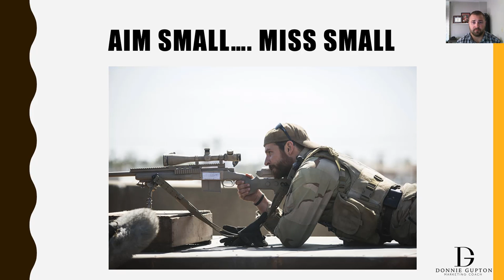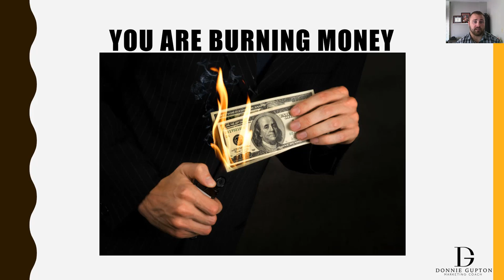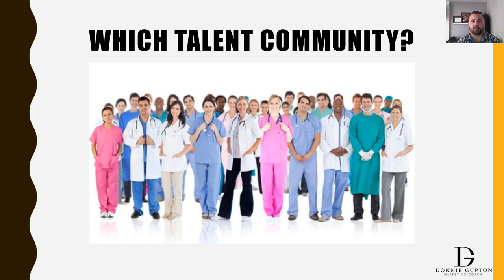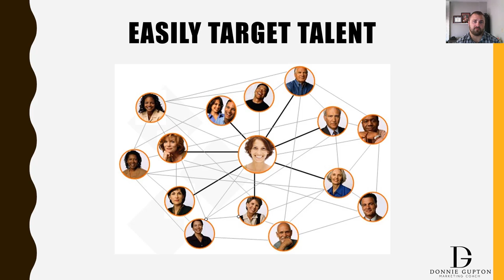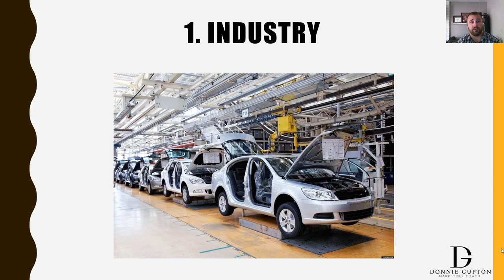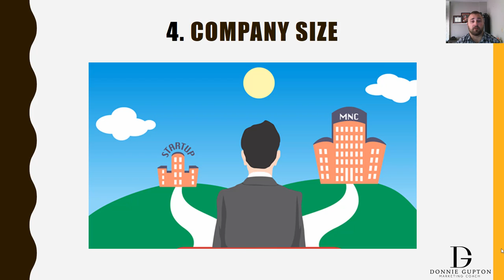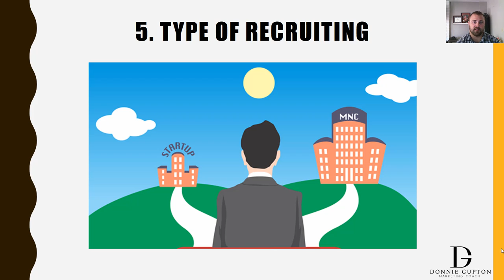TO NICHE OR NOT TO NICHE - WAYS TO CARVE OUT YOUR MARKET SEGMENT FOR YOUR RECRUITMENT BUSINESS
After speaking with 100's of recruiters over the last year there a still a lot of recruitment companies that are trying to market themselves as generalists. You may be successful recruiting that way but you will have trouble scaling your business this way. Check out Recruitment Company: To Niche or Not to Niche - 5 Ways to carve out your segment of the market , to learn more about how selecting a niche market will help grow your recruitment business.

🔥FREE TRAINING🔥